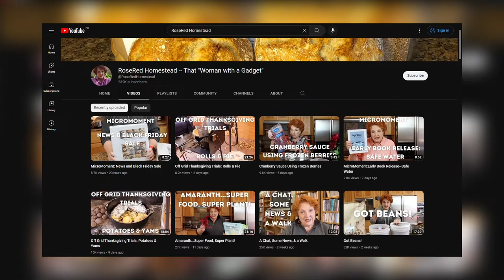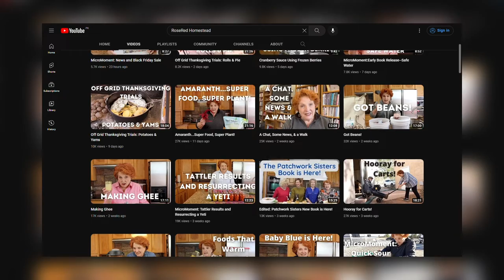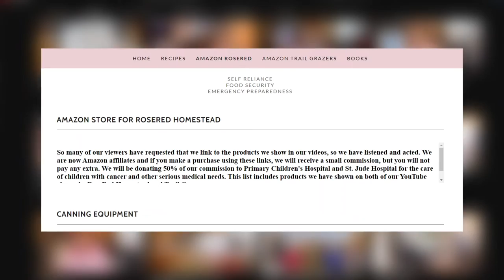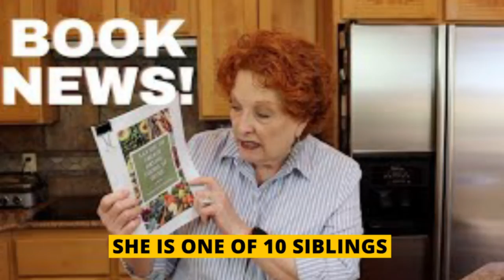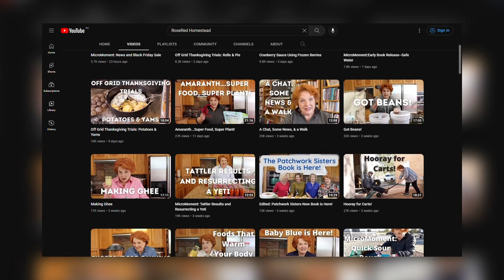RoseRed Homestead - Lifestyle, Biography, & Net Worth! (Get the full Scoop!)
RoseRed Homestead   - Lifestyle, Biography, & Net Worth! (Get the full Scoop!) What is the RoseRed Homestead YouTube channel, who runs it, and what is their net worth?

Lifestyle
RoseRed Homestead, also known as the 'Woman with a Gadget' YouTube channel, is an influential YouTube channel created 3 years ago. It focuses on food and lifestyle, but not the usual vlogger way. RoseRed Homestead is an informative YouTube channel that creates detailed content on leading a self-reliable life, emergency preparedness, and food security.